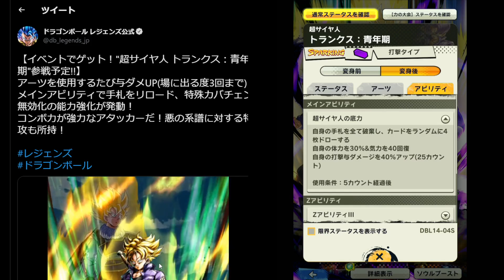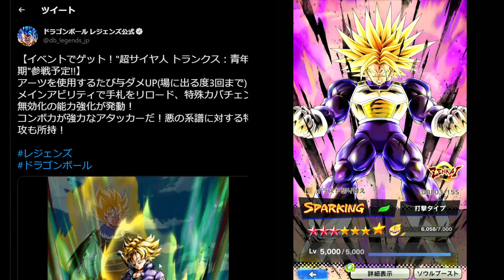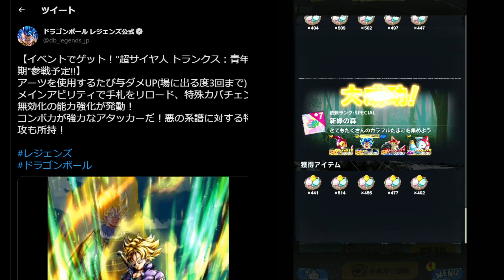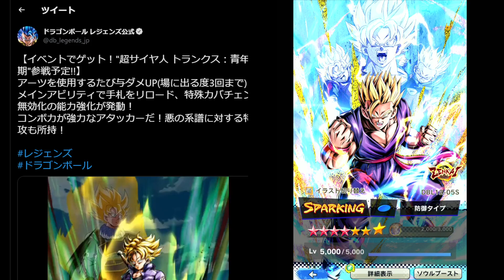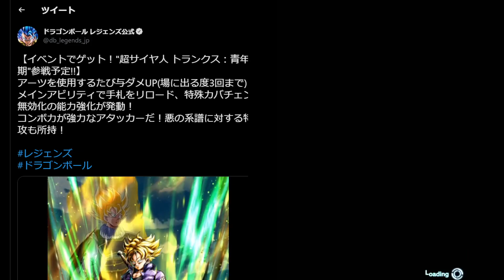【最新情報】無課金歓喜！！イベント産トランクスが登場！！メインアビリティが無課金の域超えてる！？【ドラゴンボールレジェンズ】【Dragon Ball Legends】